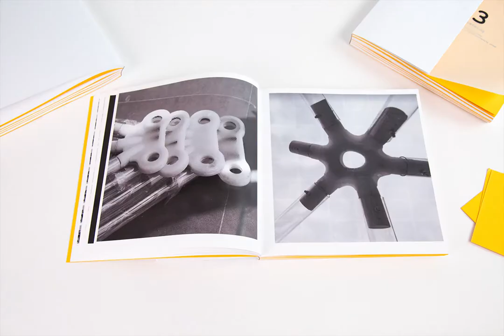Violet Whitney award winning graduation portfolio